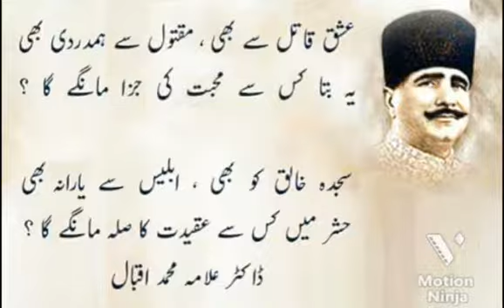Allam Iqbal best poetry | New whatsapp status 2021 | # shorts